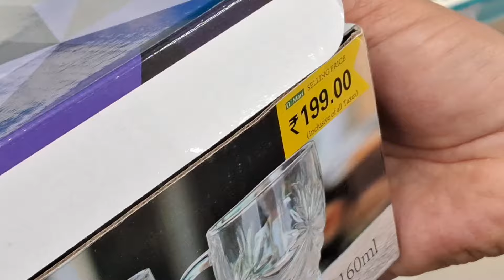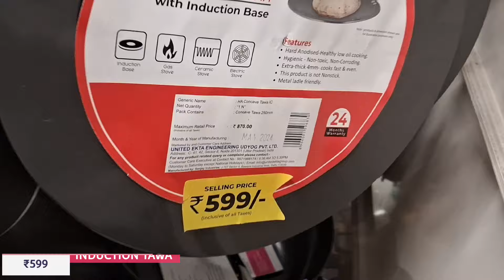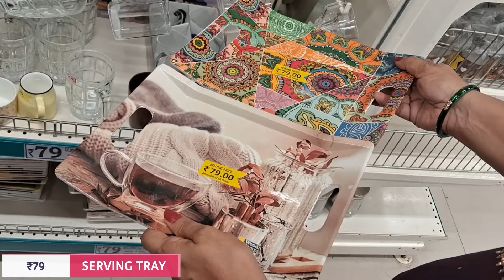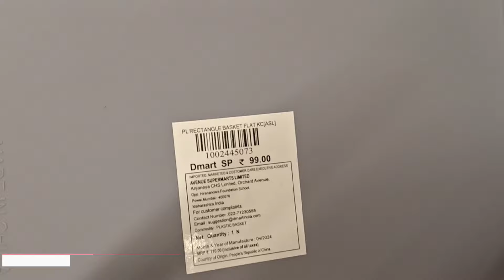DMART all latest offers 🤩 / online available ! | dmart kitchen products | d'mart shopping